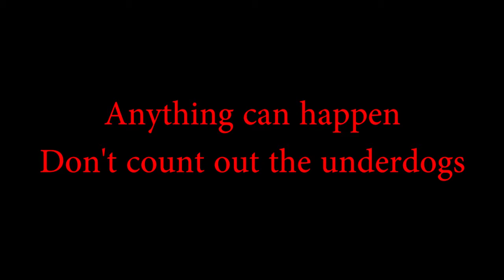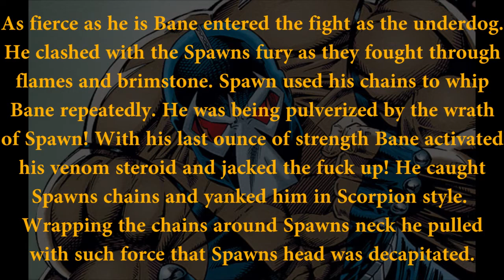Bane VS Spawn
Fantasy Tournament Round 1 Fight #8
Just so everyone knows the results for these fights are RANDOMLY GENERATED using
The winner of the fight is completely out of my control!